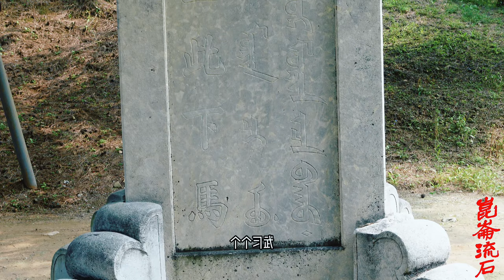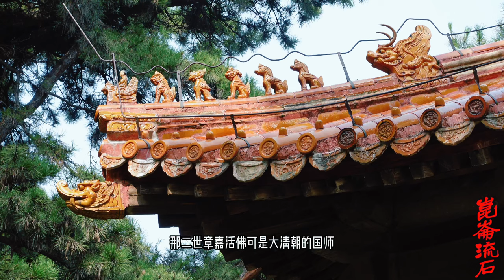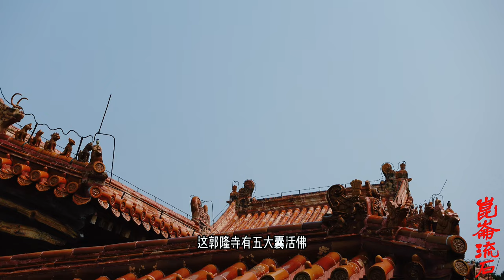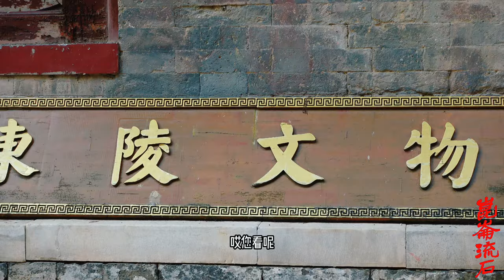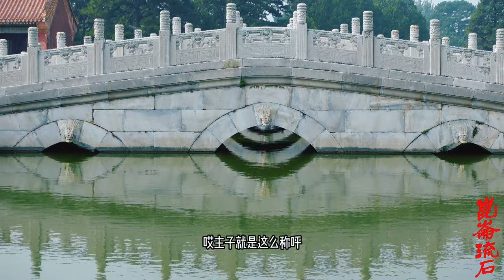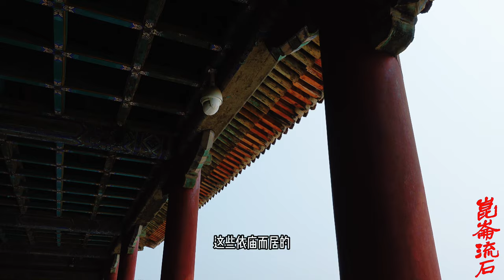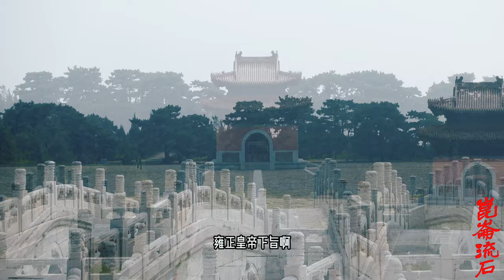雍正说内地不堪的贼喇嘛当除即除为好，岳钟琪烧寺，杀三万喇嘛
1724年，清军在郭隆寺激战并大败两万喇嘛。清军攻克郭隆寺后，岳钟琪将投降的6000喇嘛全部处死，以至于之后青海喇嘛谈岳色变。岳钟琪认为郭隆寺乃藏污纳垢之地，于是一把火将这座青海最大的寺庙化为了灰烬。